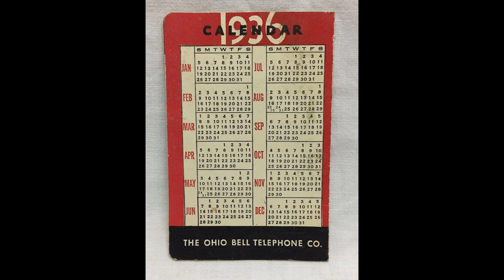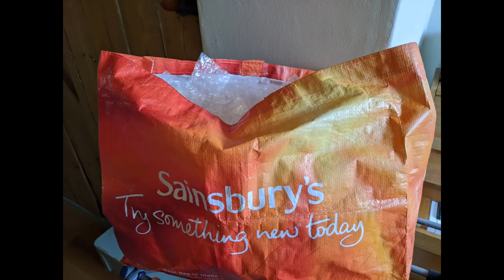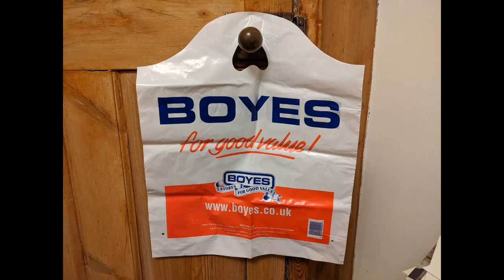Unexpected item in the bagging area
In this song, I appear as two separate characters. In the choruses, I'm me (very much the role for which I was born), and in the verses I'm playing a supermarket self service checkout machine. A song written in the more innocent times of a few months ago, when this was the major concern while going to the supermarket.

Lyrics, in case they're insufficiently distinct, and you're bothered by that fact, are as follows:

Machine: What is this new and quite mysterious object,
Which for the life of me I can't identify
Is it an animal, or mineral, or a fungus, or a plant?
Can I work it out? Well, I can have a try.
It's not a bird or plane or Superman, 'cos it's down here on the ground.
It's not the Lost Ark of the Covenant, 'cos I don't think that's been found.
It's not a lesser spotted walrus, 'cos it hasn't got a spleen,
And it's not the time of year you'd see a nuclear submarine.

Me: No. It's a bag, you stupid electronic bastard.
It's a bag; this one I'd have thought you might have mastered.
It's in the bagging area, you told me to put it there.
I'd tear my hair out in frustration if I had the hair to spare.
It's a bag. The very one I just told you I'd brought.
It's a bag. Why ask me if I've got one if it's all for naught?
I should reduce you to a heap of plastic waste and molten slag.
The unexpected item in your bagging area is a bag!

Machine: It's not an adult Bengal tiger, 'cos I don't think it's got stripes.
It's not a rudimentary time machine, or some such prototype.
An early Saxon square head brooch seems unlikely this far north.
It's not the head of John the Baptist, ice cream, or the Firth of Forth.

Me: No. It's a bag. I mean what else were you expecting
But a bag? A herd of wildebeest, you crazed robotic cretin?
You're worse than Skynet, Hal, and Ultron, bent on omnicide.
A pox on you, and all the diodes down your left hand side.
It's a bag, it's not a doorbell, or a hat that's lined in fur,
It's a bag, it's not a weapon, though by now I wish it were,
I didn't bring a penguin or an Indonesian flag,

It's a bag! It's not a jelly, or the concept of regret.
It's a bag! It's not a disappointing week in Somerset.
It's not a horde of zombies, or a pint of double cream,
And it's not a losing under 7s table tennis team.
It's a bag, as I suspect you know full bloody well.
It's a bag; may all your circuits burn in electronic Hell.
I should take you to some lofty peak and fling you from a crag.